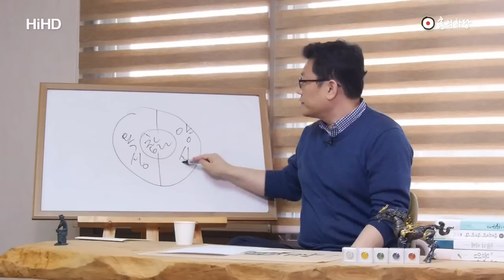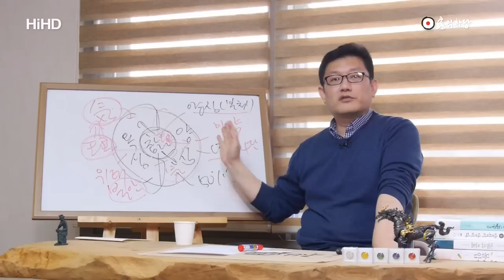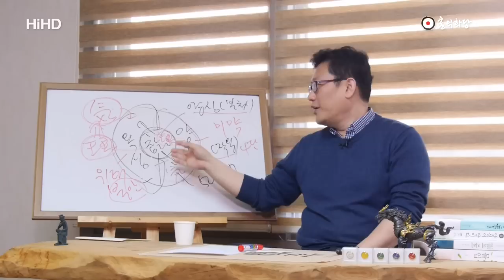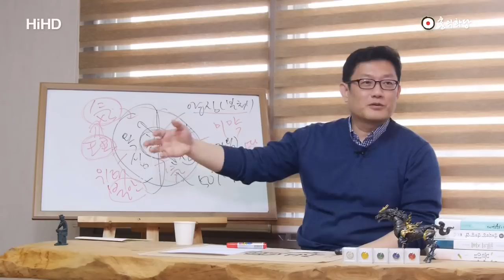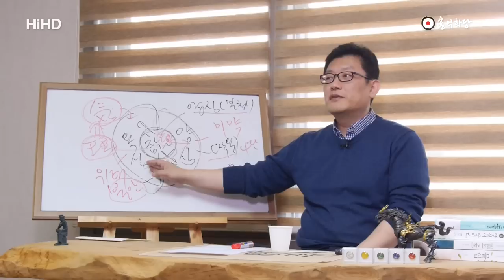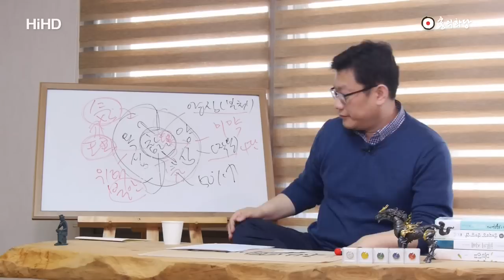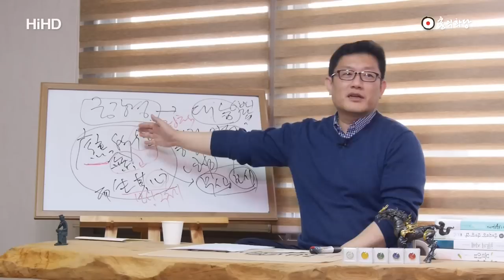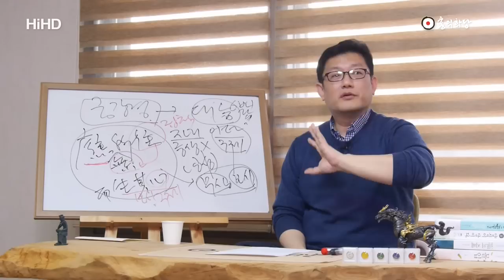[홍익학당] 일요대담 : 학인의 의미,학인의 의미 양심으로 욕심을 인도하는 행복, 금강경의 핵심(160424)_A287